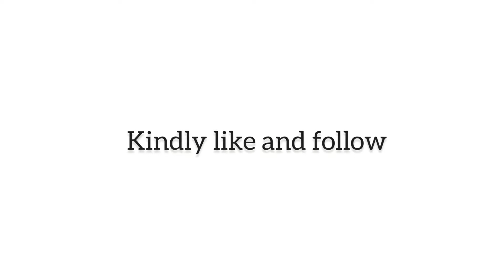Make person no just con dey reason me anyhow 😡😡😡😡😡